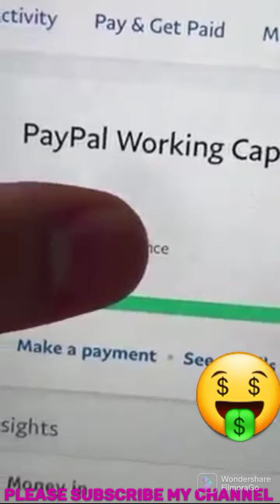shahid anwar amazon millionaire trade through PayPal || advantages of PayPal for business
shahid anwar llc amazon millionaire discussed about PayPal in detail and how to use in amazon

shahid anwar llc#
shahid anwar llc course
shahid anwar llc funny
shahid anwar llc wife
shahid anwar llc amazon
shahid anwar llc tiktok
shahid anwar llc whatsapp number shahid anwar llc course free

                    MOYEENZ TRILLIONAIRE

                          Moyeenkhan84